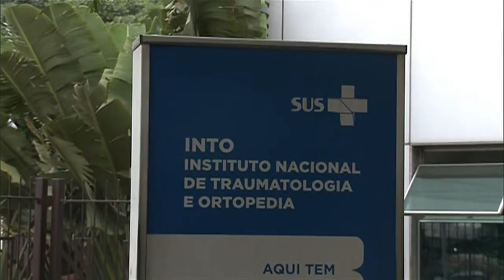Into realiza pesquisa com células tronco para melhorar tratamento de artite e artrose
NBR NOTÍCIAS - 03.11.15: Uma pesquisa com células tronco realizada pelo Instituto Nacional de Traumatologia e Ortopedia Jamil Haddad (Into), pode mudar o tratamento contra as doenças artrite e artrose. Cientistas buscam um tipo de célula que possa renovar as articulações e eliminar a necessidade de implante de próteses. O estudo pretende oferecer uma alternativa de tratamento para as doenças que afetam as articulações do corpo. O Instituto tem o objetivo de dar as condições para que o próprio corpo atue na regeneração das cartilagens afetadas.